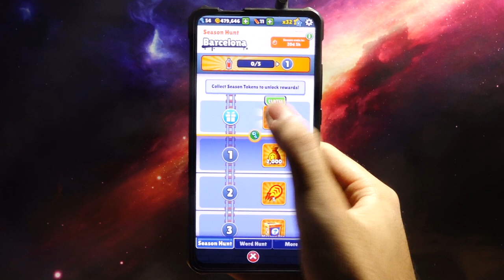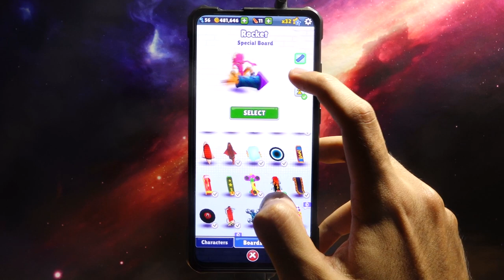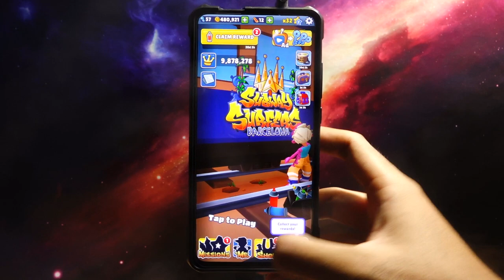Subway Surfers 2023: Barcelona - Android Gameplay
►Game Info
The Subway Surfers World Tour takes a vacation in Barcelona!

- Have you seen our new surfer Tutti? Unlock him and have a breeze in
  Season Hunt with the Fan-tastic Board!

- Collect Event Coins and get funky with Phoenix's new Party Business outfit.

- Get ready for some action-packed events in Las Vegas, San Francisco,
  Mumbai, and Venice Beach!